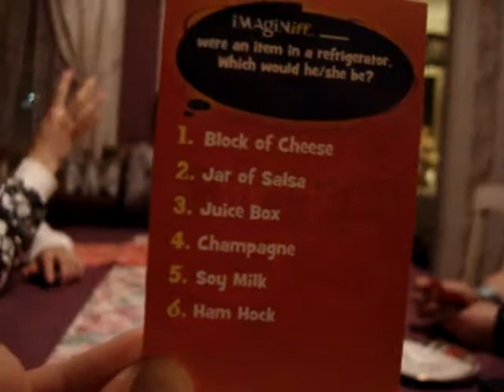playing imagine iff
playing a board game with the family